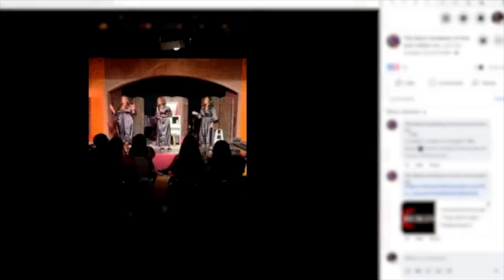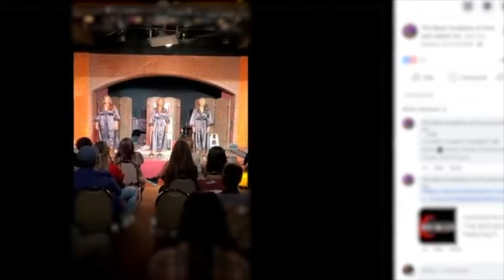Dallas Singer Shot While ON STAGE Signing Autographs In Downtown Dallas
Teezy speaks on Dallas singer being shot on stage.